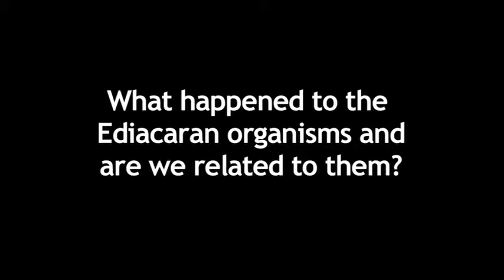What happened to the Ediacaran organisms?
Did the Ediacaran organisms just disappear, evolve into something else and are we related to them?  Watch Dr Phoebe Cohen explain what scientists know and don't know about evolution and fate of early complex life.